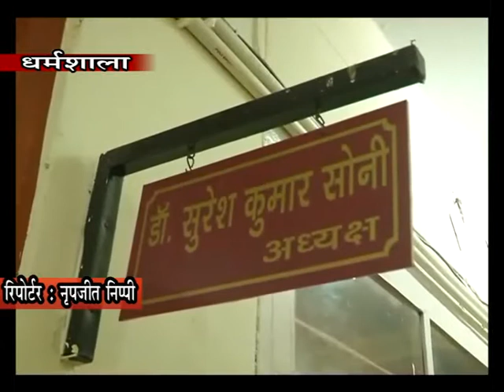3 july 6 शिक्षा मंत्री व मुख्यमंत्री से बच्चों की वर्चुअल मीटिंग का किया जाएगा प्रयास ; डॉक्टर सोनी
स्कूल शिक्षा बोर्ड की नई पहल मैट्रिक, प्लस टू के टॉपर्स से वर्चुअल मीटिंग बोर्ड चेयरमैन ने की टॉपर्स से मीटिंग शिक्षा को लेकर मांगे सुझाव भविष्य में बच्चों का मनोबल बढ़ाने के लिए शिक्षा मंत्री व मुख्यमंत्री से बच्चों की वर्चुअल मीटिंग का किया जाएगा प्रयास ; डॉक्टर सोनी